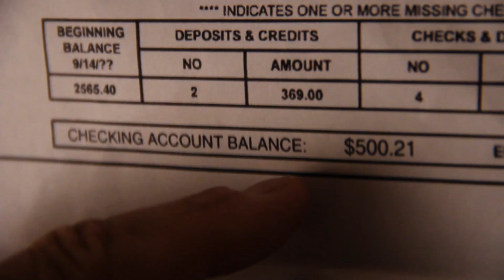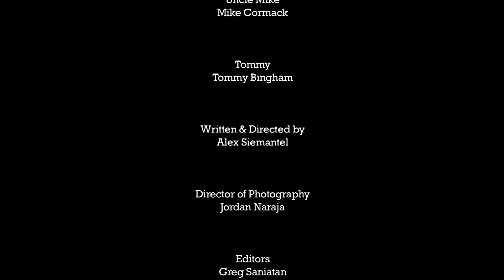Uncle Mike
CSUS COMS 199 SENIOR PROJECT